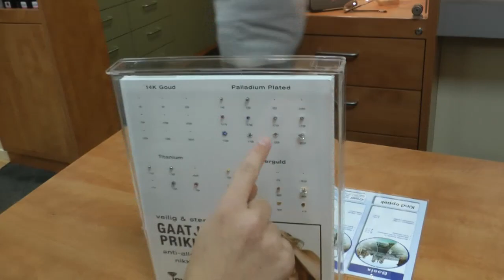VLOG #8 HALLOWEEN & TWEEDE GAATJE IN MIJN OOR PRIKKEN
Hi, in deze vlog ga ik o.a. naar de doggywash met Jagger, laat is een tweede gaatje in mijn oor prikken en vieren we 's avonds Halloween! Veel kijkplezier!! X Nina

Hi!
Welkom op mijn kanaal, met iedere week 2 of meer leuke video's zoals challenges, DIYs, shoplogs en nog veel meer!
Alvast bedankt!!
XOX Nina